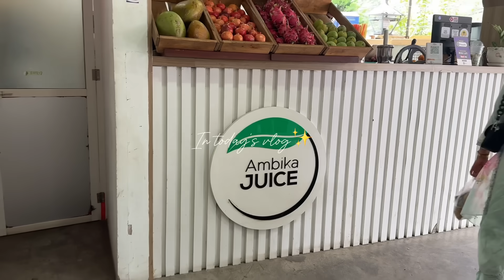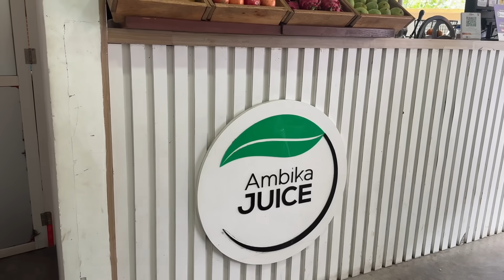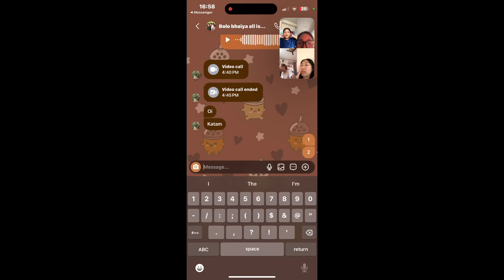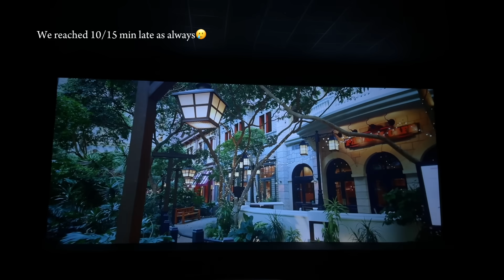A WEEK IN MY LIFE✨|Kreepa’s birthday surprise 🌸| Ama’s 3 years puja🥹|Day outs🤍|Supriya Gurung